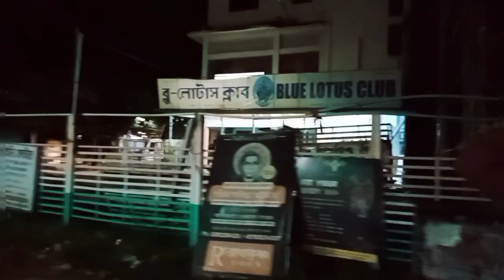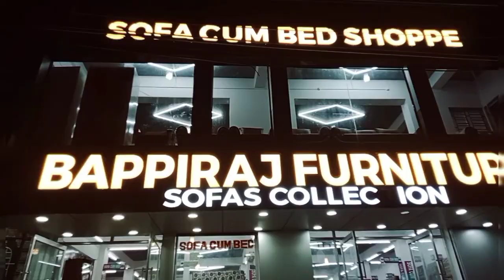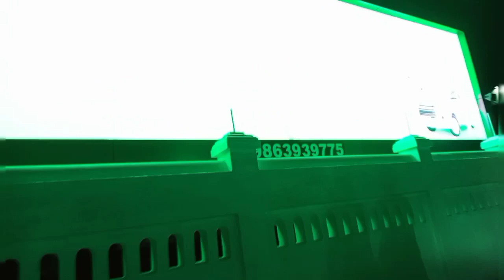হঠাৎ করে আমরা কোথায় চলে গেলাম।। মা চাইলেই মায়ের দর্শন পাওয়া যায়।।bengalivlog